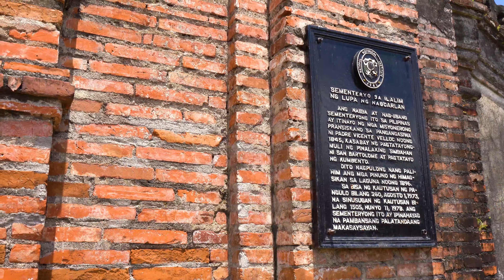Underground Cemetery sa Laguna, Museo din pala?!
Ang Underground Cemetery sa Nagcarlan ay isa sa mga natatanging atraksiyon sa Pilipinas. Matatagpuan ito sa bayan ng Nagcarlan sa lalawigan ng Laguna. Ito'y kilala sa pagiging isa sa mga pinakamatandang sementeryo sa bansa at isa rin itong makasaysayang simbolo ng mga paniniwala at kultura ng mga Pilipino.

Ang natatanging arkitektura at kasaysayan ng Underground Cemetery ay nagbibigay ng pagkakataon sa mga bisita na masilayan ang malalim na ugnayan ng Pilipinas sa kanilang nakaraan. Ito ay hindi lamang isang sementeryo kundi isang yugto ng ating kasaysayan na nagpapakita ng kahalagahan ng relihiyon at kultura sa lipunang Pilipino.

Samahan natin si Partner Benjie Paras at MJ Nama para sa isa nanamang byahe upang kilalanin at bisitahin ang mga museo ng ating mga bayani at kultura na pinapangalagaan ng National Historical Commission of the Philippines.